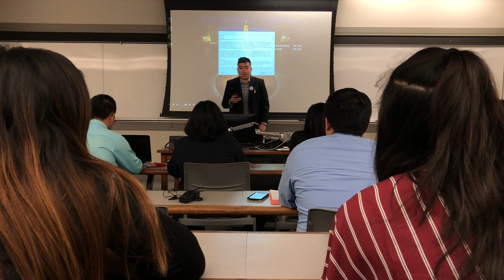2018 CoSR Elections: IA-Brian Nguyen (Speech)